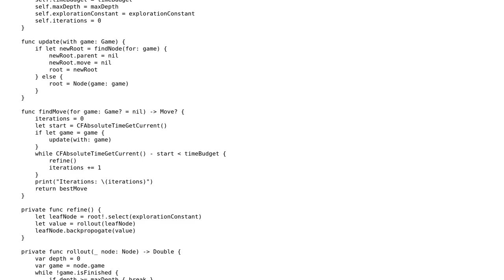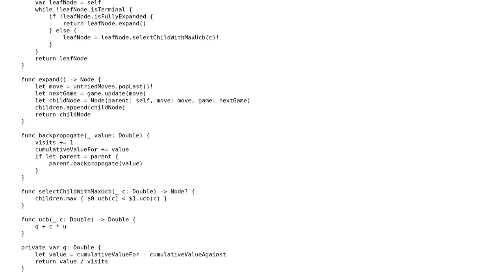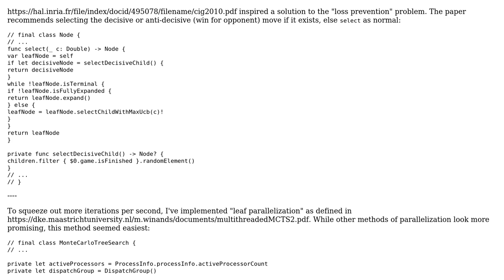Code Review: Monte Carlo Tree Search Optimization and Loss Prevention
With thanks & praise to God, and with thanks to the many people who have made this project possible! You are responsible for your own actions.